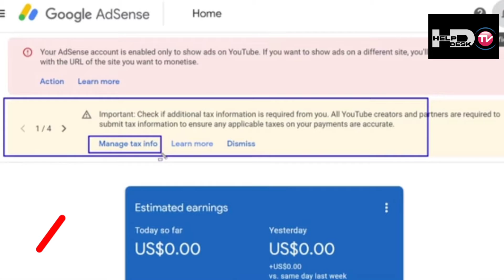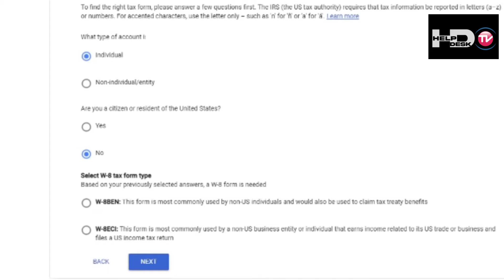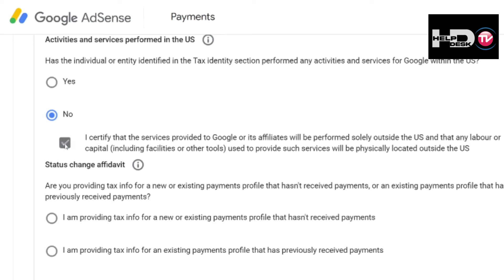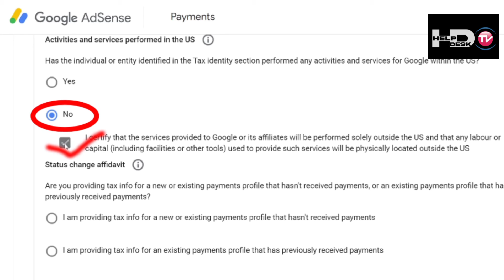How to fill US Tax form for youtube / youtube US tax form kaise bhare / how to fill Adsense US tax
Hello guys welcome to Help Desk TV in this video we going to provide a knowledge about youtube update regarding new adsence announcment like what is 24% us tax. like how to fill us tax information in adsence account. so know more about us tax information pleas watch this video.

Note - This is a educational video only. We are not forcing you anything for stock market and shares trading and mutual fund and online earning tips or idea etc. We are just giving you a basic knowledge only. The all information’s provided by us is based onme online internet research. So If any mistake happens in the information given by us then we apologize for that. We have not been responsible for any debates in any situation. Thanks.